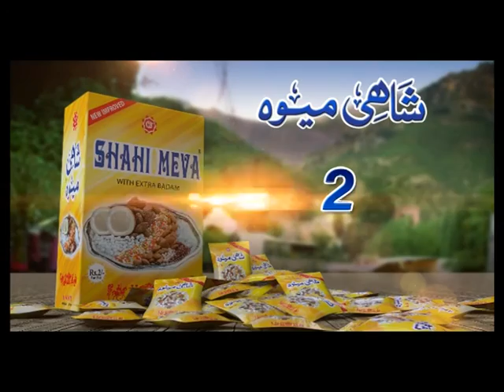Meva TVC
Sound Design : Sohail Keys